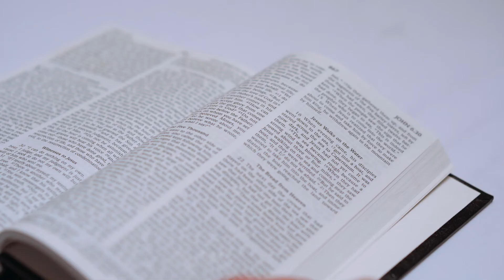A Day in the Life of a Christian Vicar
What does a Christian Vicar do all day? TrueTube followed the Reverend Jane around with a camera to find out.